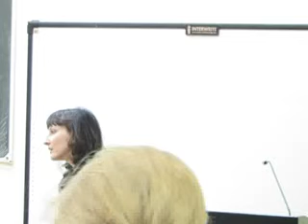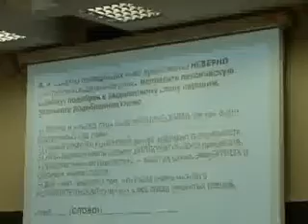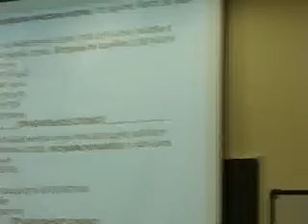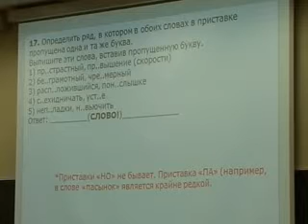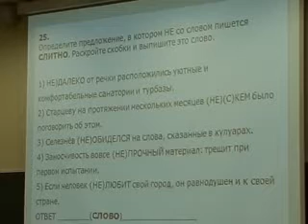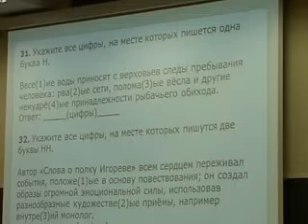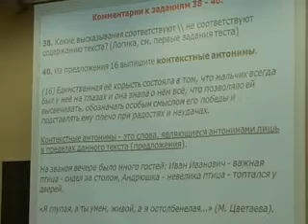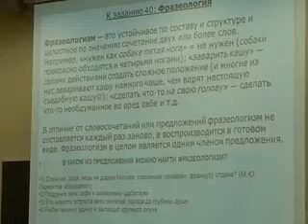Консультация по русскому языку 12 июля 2017 года